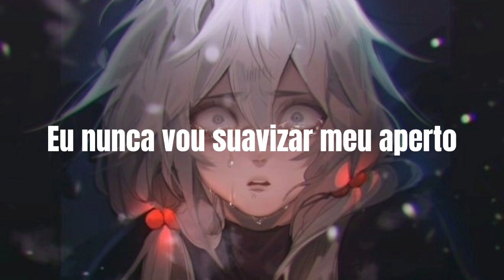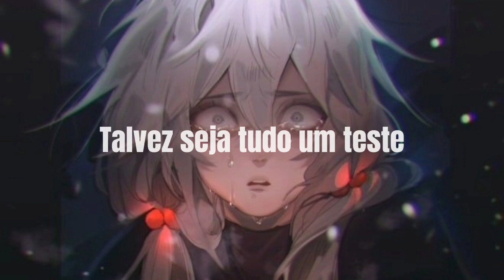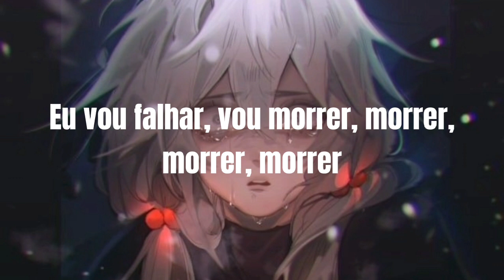Música q virou Trend no TikTok. Marina And The Diamonds - Oh No! (Tradução)